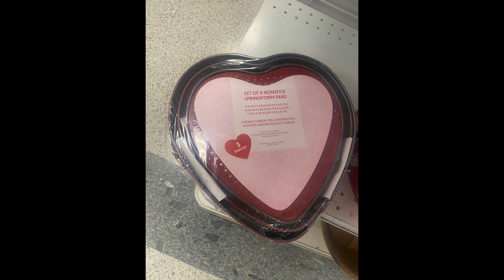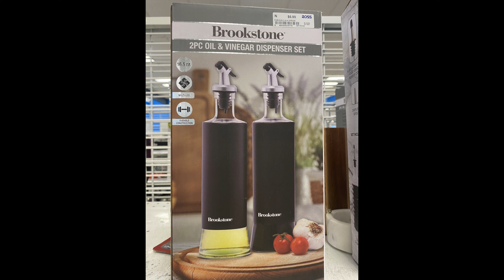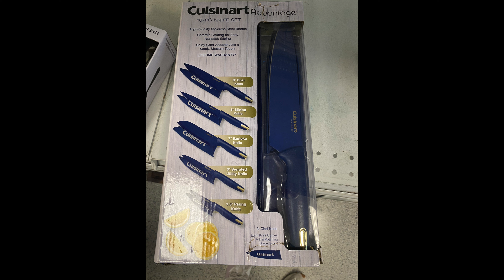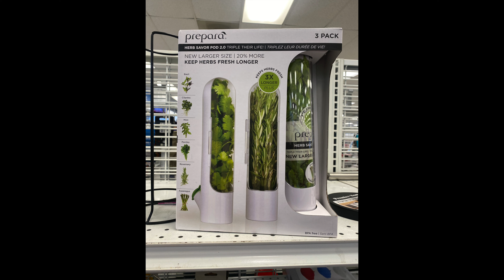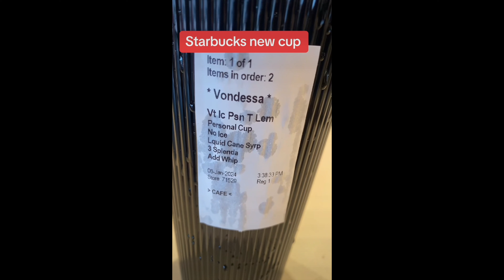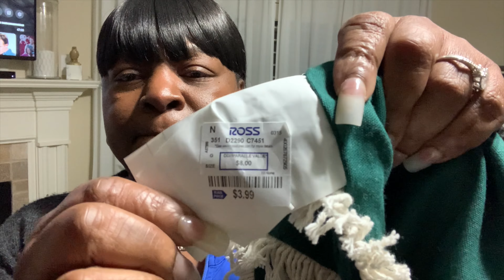Ross Walkthrough | STARBUCKS NEW CUP